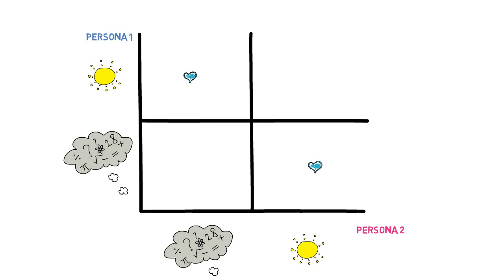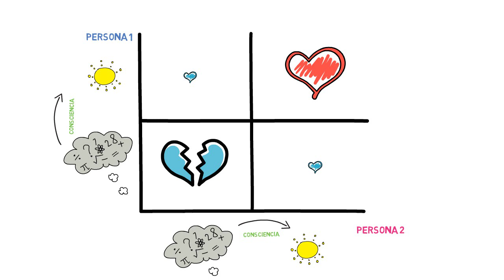Relaciones de pareja. SIMPLE@